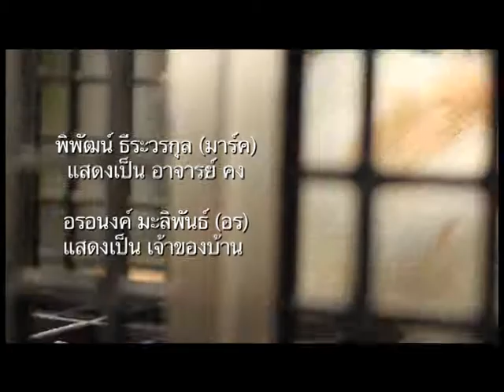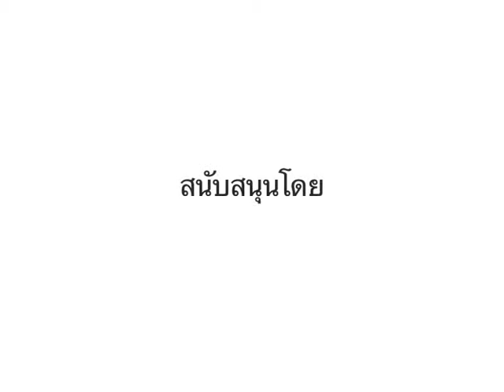กระต่าย..น้องรัก - Love Me Love My Rabbit - Trailer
RED SNAPPER. Rabbit Resort. Bkk. Th
ใกล้มหิดล ศาลายา
สถานที่รับฝากกระต่าย - RED SNAPPER
สถานที่ ห้องพักให้เช่า ใกล้มหิดล

หลายเรื่องราวที่คุณค้นหา ดูได้ใน
ต้องการใช้บริการ หรือ สอบถาม

Id line : khonshop